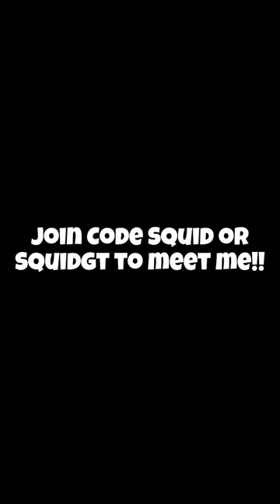Who was the MURDERER?? 😨😲😱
Get ready to embark on "A Murder Mystery" as detectives race to uncover a murderer's identity in an eerie mansion, piecing together clues and motives along the way."